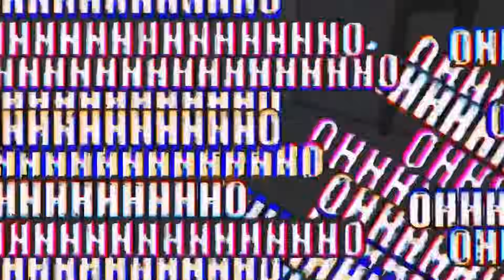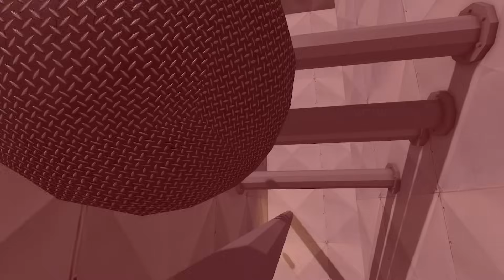BARRY'S PRISION OBBY MOMENTOS DIVERTIDOS😂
EL DIA DE HOY JUGUE A BARRY'S OBBY CON @BRYANMCQUEEN

Si ves esto, te quiero mucho.